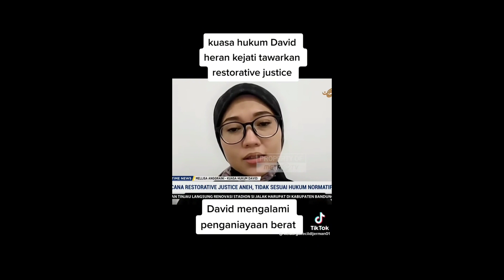KEJATI TAWARKAN DAMAI KASUS MARIO VS DAVID.PRAKTISI HUKUM HERDIYAN SAKSONO ANGKAT BICARA